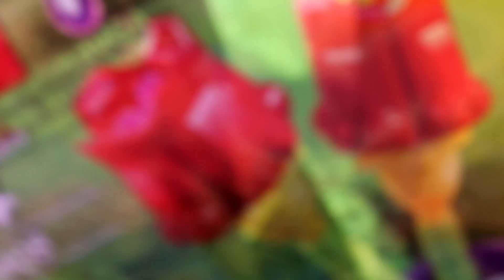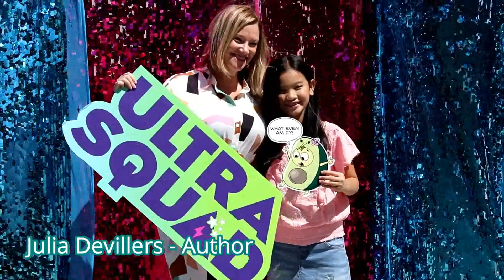2019 Live Justice Award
Hi everyone. Here is the 2019 Live Justice Award that i was invited to. Tune in to see all the people I met and the performance I saw. Unfortunately I wasn't able to upload some of the performance due to Copyright laws. Anyways I hope you guys enjoy?